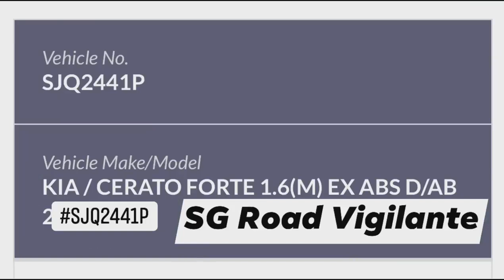1Jan2021 Balastier food center kia cerato SJQ2441Q attempting to tailgate camcar out of carpark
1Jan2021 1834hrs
Carpark M0076 (Balastier food center)

kia cerato SJQ2441Q. attempting to tailgate camcar out of carpark